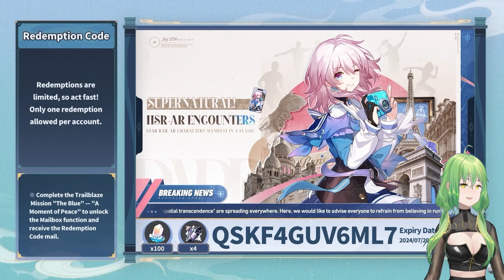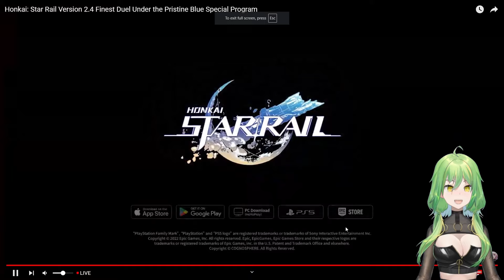THIS COLLAB IS INSANE?! Version 2.4 Special Program REACTION Honkai: Star Rail